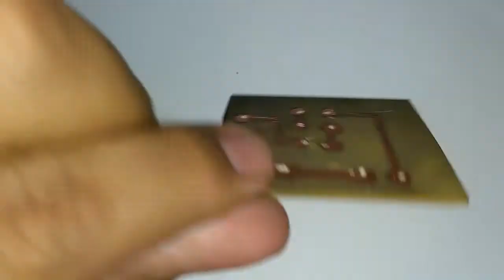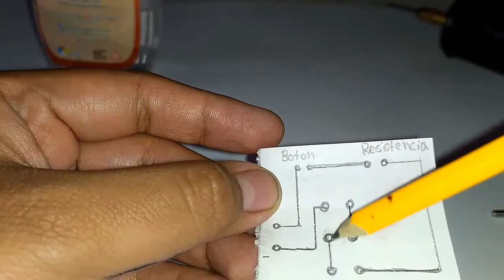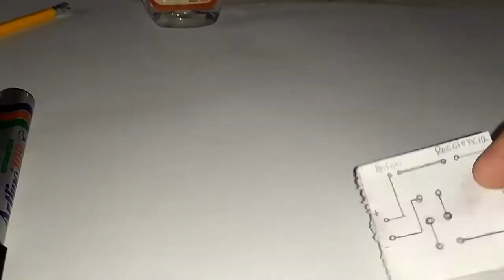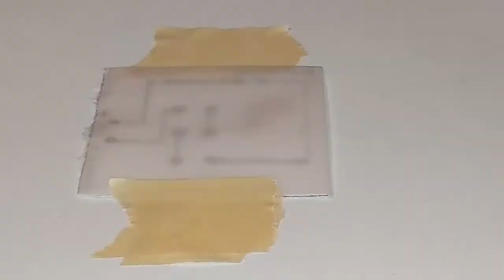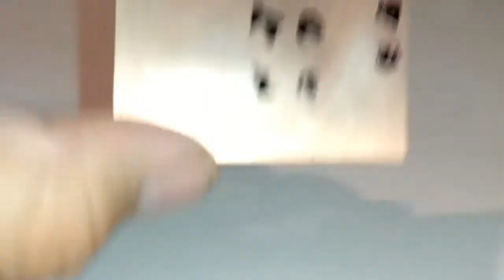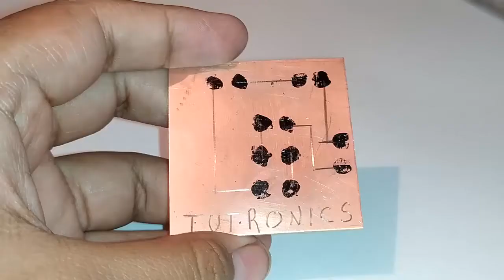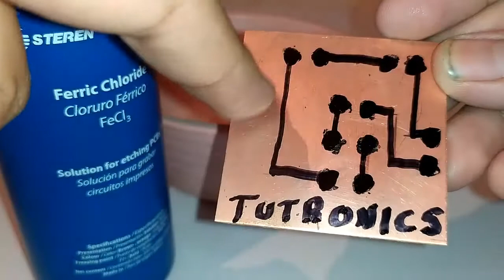Como hacer un Circuito Impreso Casero